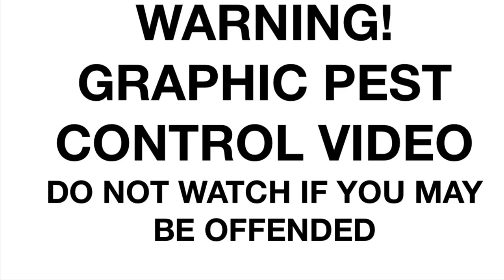#13 FX Impact Mk2 On The Farm-The Best Laid Plans.....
I set myself up on the farm with the MK2 Impact ready for action and no birds show up! So I shift position and rove the pens, luckily I manage to bag half a dozen.

My Kit
FX Impact Mk2
ATN X-Sight 4K 5-20
ATN Laser Ballistic 1000 rangefinder
Carbon Fibre Shroud by AirFective tuning